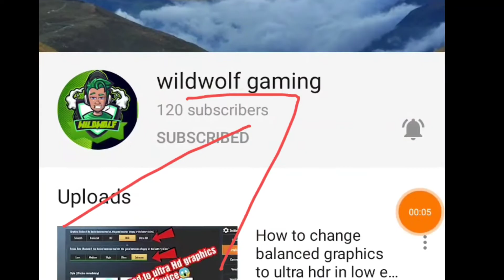120 subs special montage!! Video😍||Pubg